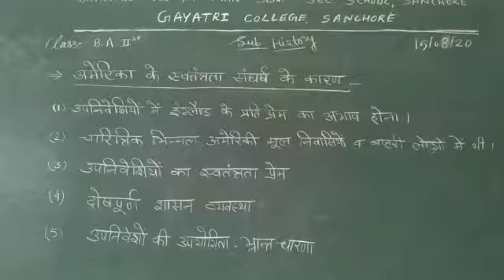B. A. -II sub. History (अमेरिकी स्वतंत्रता संघर्ष के कारण)